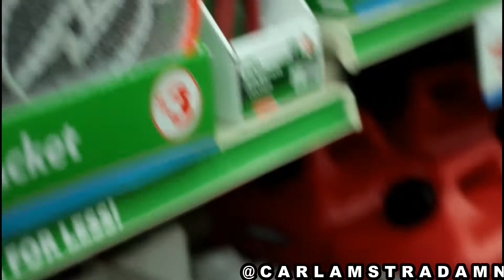FREE LANCING HONEY BADGER x CARL AMSTRADAMN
THE FREE LANCING HONEY BADGER EP. 1
MORE EP. COMIN SOON